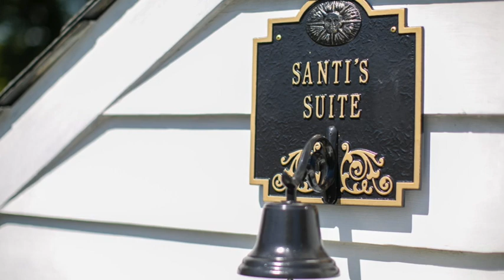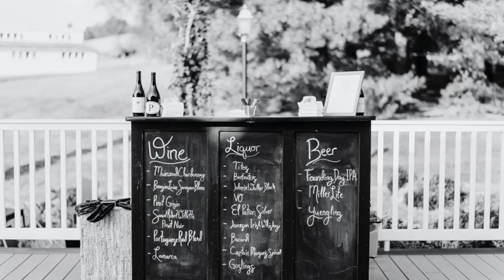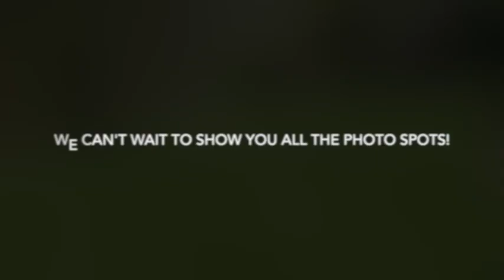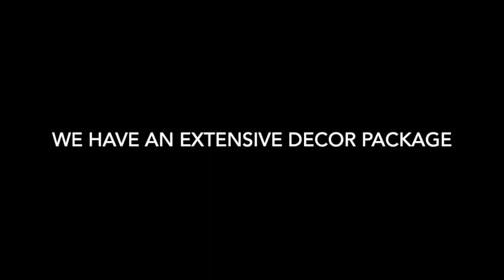Bell Gate Farm Video Tour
Bell Gate Farm - Hosting weddings, galas, corporate events, and celebrations since 2016.

Here is a brief look into how weddings flow at our venue and an overall virtual tour. Thank you so much to our amazing couples and clients who appear in this video and to all who are a part of the Bell Gate Farm Family. Any questions after watching this video?

Videography credit: Monchy Martinez

Photographer credits:
CNK Photography - @cnk_photo
Mike Diehl Photography - @mike_diehl_photography
Pixology - @pixologyphotogrpahy
Tim Gangi Photography – @tim_gangi_photography
Morgan Dietrich - @modollllaz
MLR Images Photography - @mlrimages
Leah Miller Photography - @leahmillerphotography
Birds of a Feather Photography - @birdsofafeatherphotography
Moments Remembered Photo and Video - @moments_remembered_photo_video
Amy Gray Photography - @yayamygray
JHM Event Group - @jhmeventgroup
Sharyn Frenkel - @sharynfrenkelphoto
Maggie J Photography - @maggiejphotography
Littlewing Studio - @littlewingpix
Expressions by Talia - @expbytalia
Ken Pak Photography - @kenpekphotography
George Street Photography - @georgestreetphoto

Video Edited by: Careen Mancuso, 2020